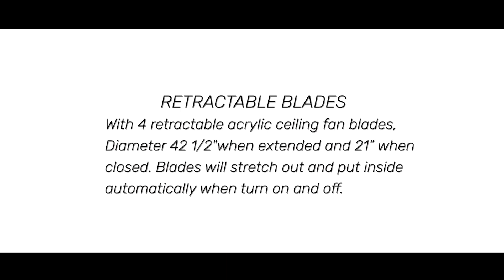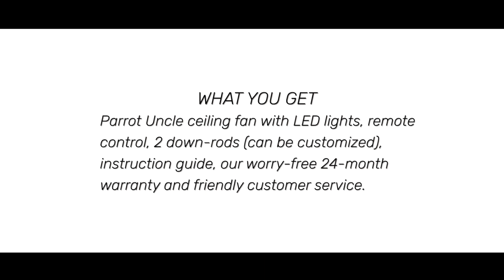F4201 Retractable Crystal LED Ceiling Fan With Light, Remote, Chrome